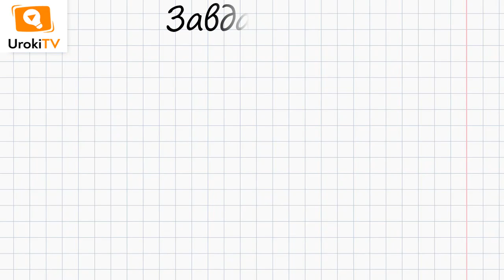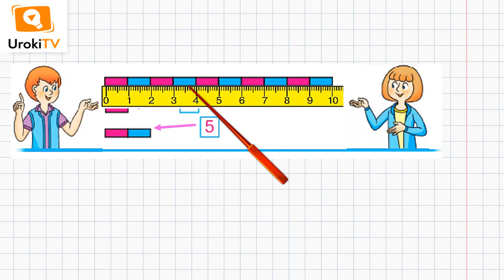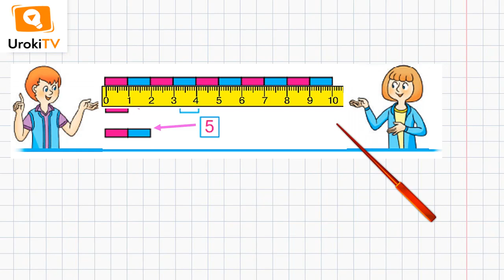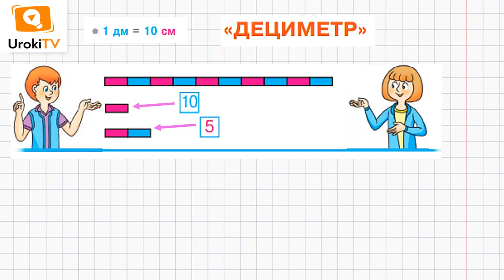Сторінка 113 Завдання 1 – Математика 1 клас (Скворцова)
Для того, щоб виконати дане завдання, в якому потрібно попрацювати із математичними матеріалами, необхідно ознайомитися з поняттям «дециметр».